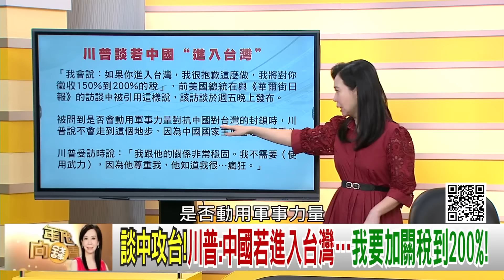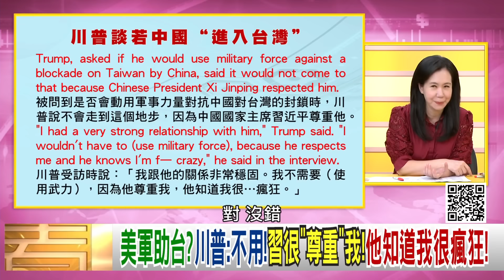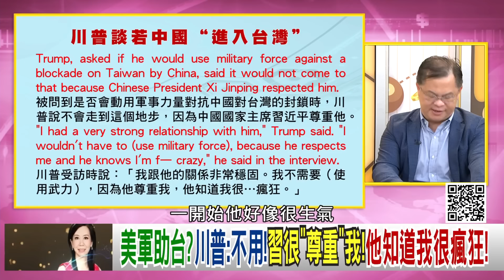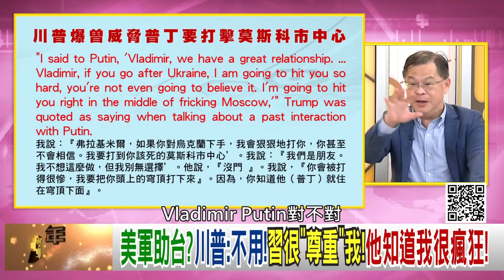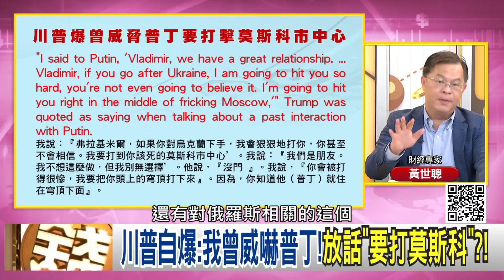精彩片段》黃世聰:川普 民調揚升...【年代向錢看】2024.10.21@ChenTalkShow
下載【年代電視】APP：
iOS平台：